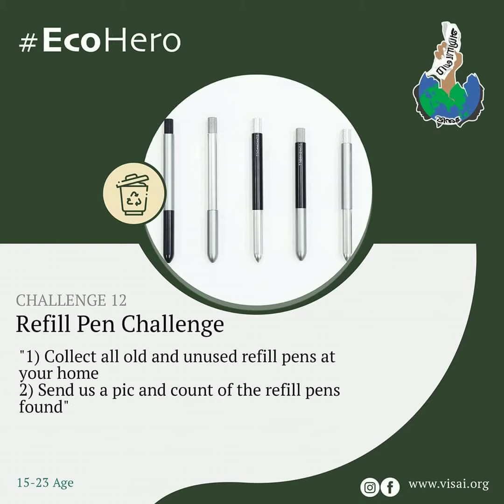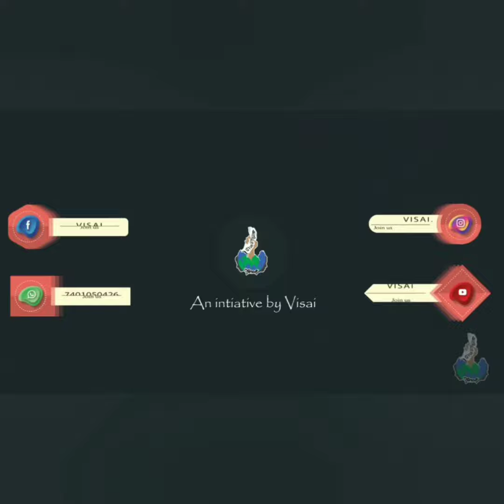Quarantine Competition | Visai | FriendsOfEarth | RefillPenChallenge | Category 2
Collect the old and unused refill pens at your home and send us the count.

    It is evident from the below news than an average school of 2500 students alone adds a 1,00,000 pens to the garbage pile a year. Imagine the amount of garbage we create by using refill pen.

The below link is one another initiative in stopping the usage of refill pen and replacing it with ink pen.

Meet Ms.Lakshmi who initiated the "Pen Drive" campaign in Kerala to eliminate Plastic refill pens. She believes "Pen is greener than the sword".

     Therefore we wanted to create an awareness about the garbage pile created through usage of refill pens and replace it with Ink Pens.

Let's start using Ink Pens and propogate the same campaign moving forward.